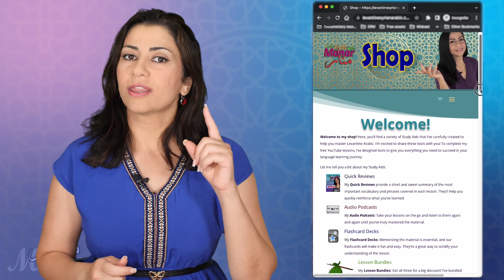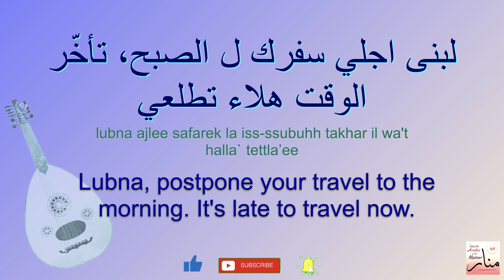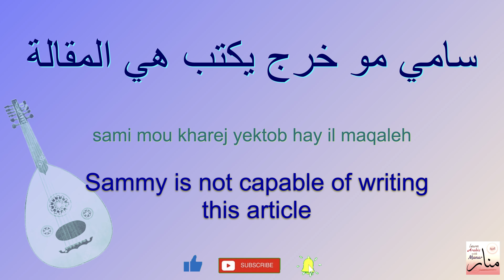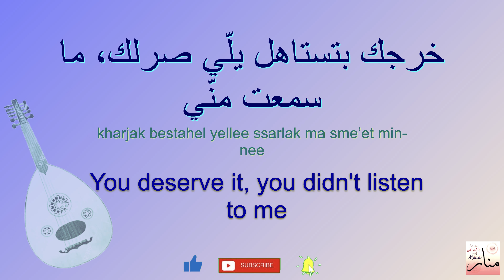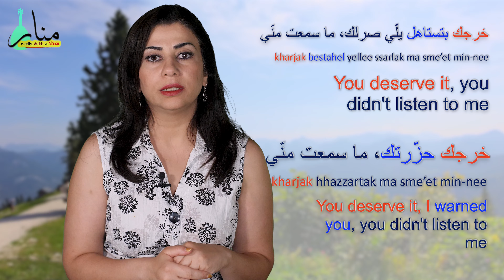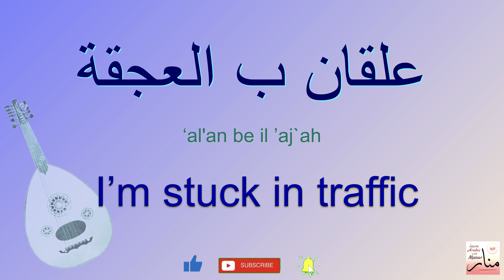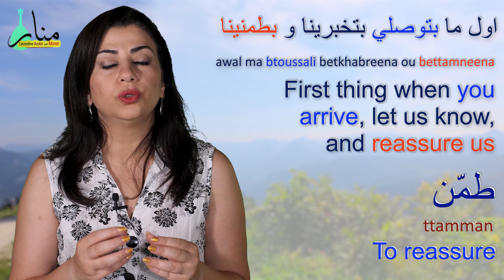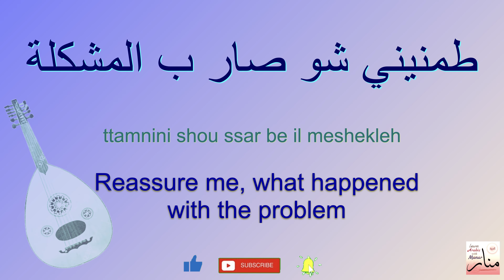Levantine Arabic: Essential Phrases for Everyday Conversations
In this lesson, I'm excited to share some awesome daily Arabic expressions and phrases that will impress your friends. We're going to cover 5 super versatile Arabic words that you'll love:

1. A word that can mean "out of the question," "capable of doing something," "good fit for," and even "it serves you well." It's like a Swiss Army knife of words!
2. An expression for "you seem," "it looks like," and "stuck in." Perfect for describing situations and appearances.
3. A word that can mean both "neat and well done" AND "very bad." Context is key here.
4. How to say "barely" or "with difficulties" when things get tough.
5. A handy word for "reassure" - because sometimes we all need a little comfort.

We'll break down each word's grammar, pronunciation, and usage, so you can start using them confidently in your conversations. Get ready to impress everyone with your new Arabic skills!

🌸🌼🌺 Hey, everyone! 🌺🌼🌸

Exciting news! If you love our channel, show support by buying me a coffee here:

Thanks a bunch! 🌼🌸💕 Let's learn together! 💬📚

If you liked the video give me a thumbs up 👍

I'm available on a very limited basis for one-on-one and small-group instruction via Skype or Zoom.